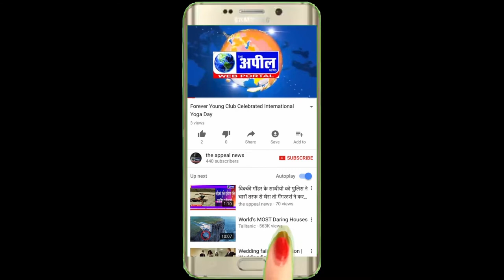Bhagta Bhai kaCANDEL MARCH | The Appeal News Paper